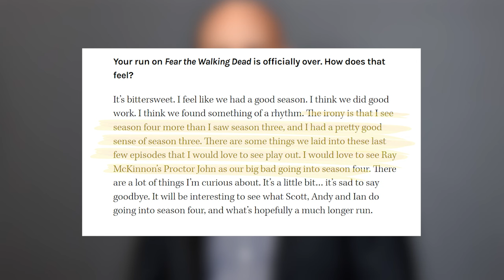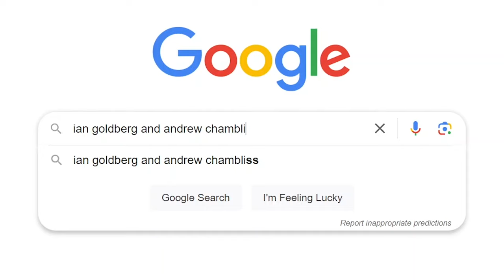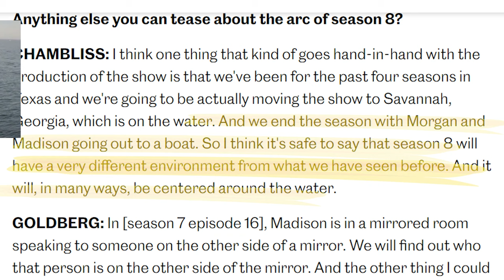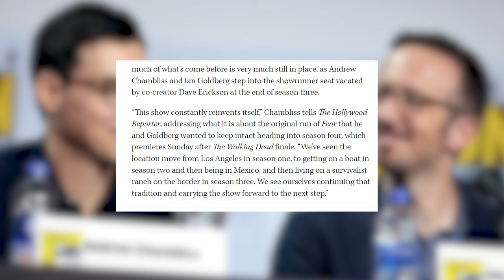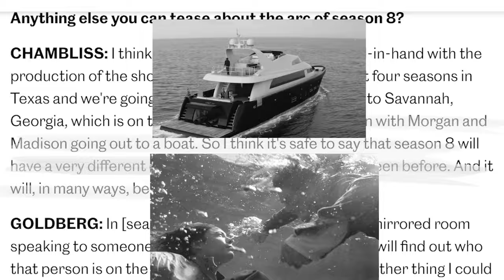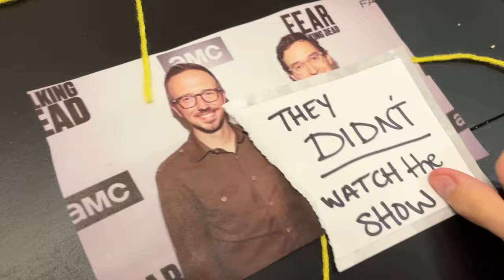ABANDONED Villains: The Proctors Explored | The Walking Dead Universe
Today I am going to take you through who the Proctors were in The Walking Dead Universe, and the tragedy of their abandonment by Fears new showrunners.

I don't usually do skits like the one at the end, but I feel it properly conveys my frustrations. hope you all enjoyed!

--Chapters--

0:00 - Intro

0:53 - The Proctors Breakdown

5:46 - The Tragedy

9:50 - The Investigation